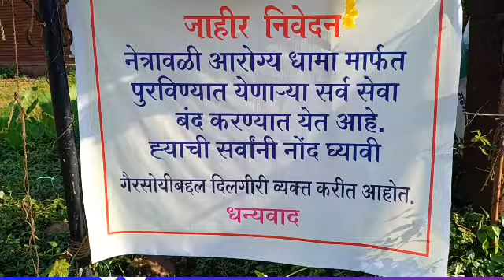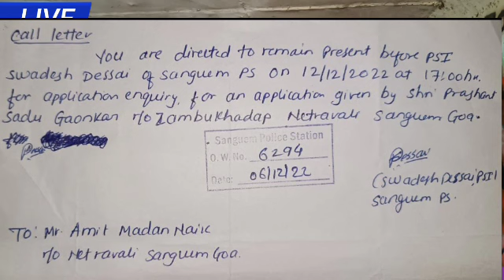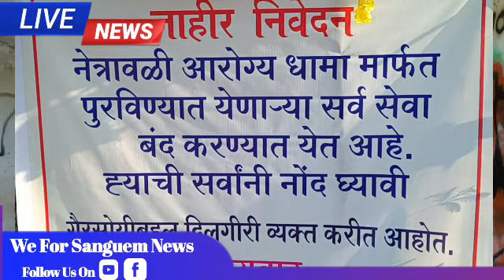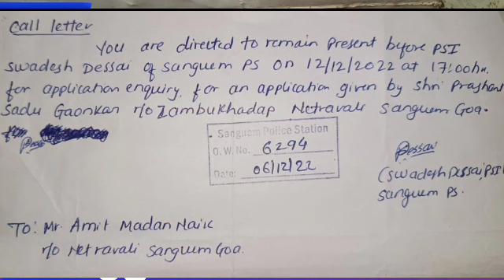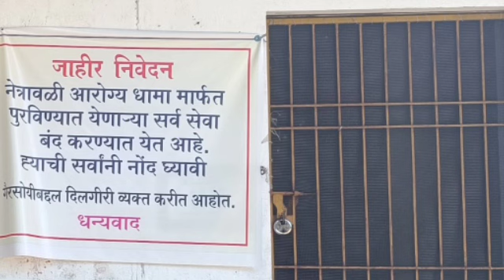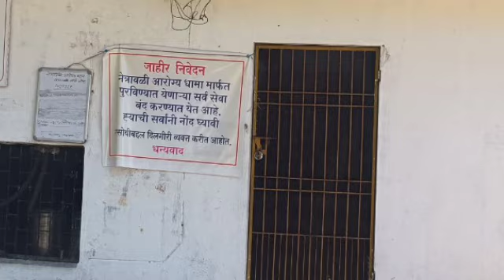🔴🎤Update on Netravali's Health Society Arogyadham by Amit Naik.